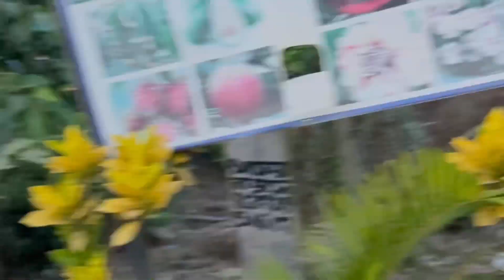দিদা আজকে আমাকে খুব বকেছে🥺// দিদা আমার উপর হঠাৎ রেগে গেল কেন😭😡😡😡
Spread love...❤️❤️
Spread Happiness.